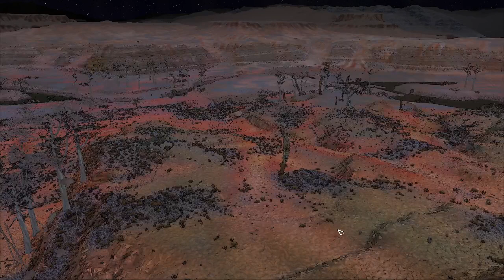Kenshi Stream backup or idk whatever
this is stream from my new setup for OBS to record kenshi in stable framerate, should be very solid experience to watch unlike most of my vids xD